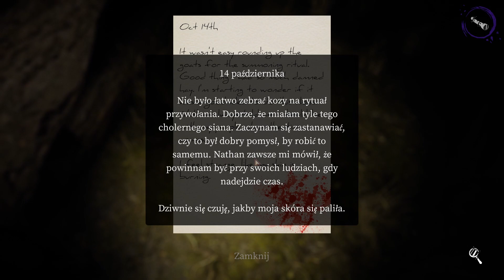NOWA STRASZNA GRA CO-OP | DEVOUR #1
Mamy Nadzieję że film wam się spodobał jeśli tak nie zapomnijcie zostawić łapki w górę oraz zostawić subskrypcje, jeżeli jeszcze tego nie zrobiliście. Widzimy się następnym razem.